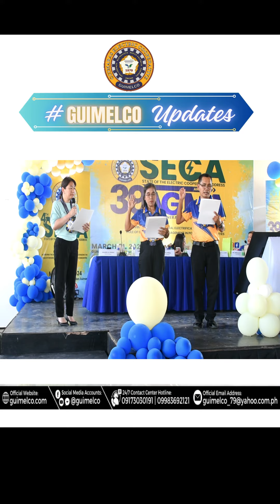4th State of the Electric Cooperative Address and 39th Annual General Membership Assembly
Guimaras Electric Cooperative nagtigayon sang ika-apat nga State of the Electric Cooperative Address ukon SECA kag ika-trantay nwebe nga Annual General Membership Assembly ukon AGMA sang Marso trantay-uno dosmil bente kwatro sa GUIMELCO Main Office, San Miguel, Jordan, Guimaras.